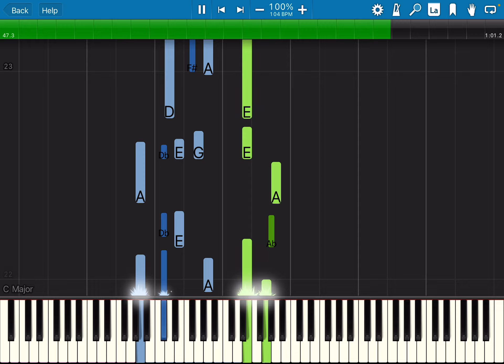IDA SWEET AS APPLE CIDER